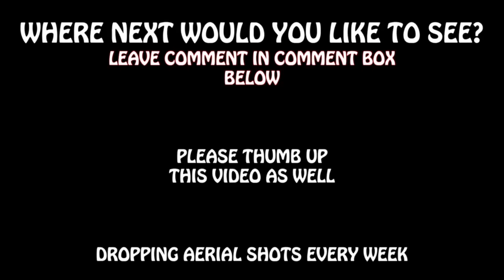Zaena x Jason Maek - Overtime (Official Music Video) Junosuede Reaction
reaction video to "Zaena x Jason Maek - Overtime (Official Music Video)"